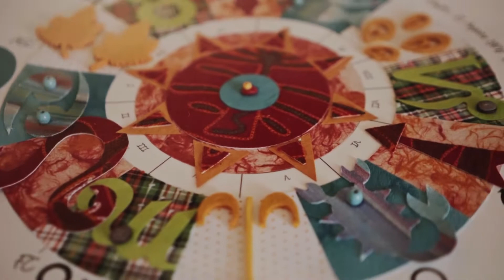My Planet 8º Episódio - Inês